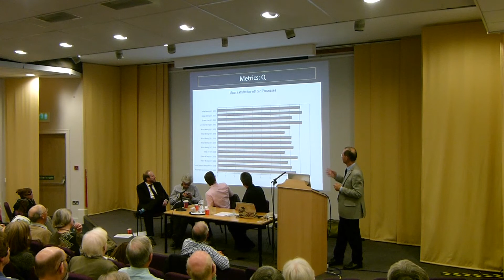Structured Public Involvement Presentation - Scotland